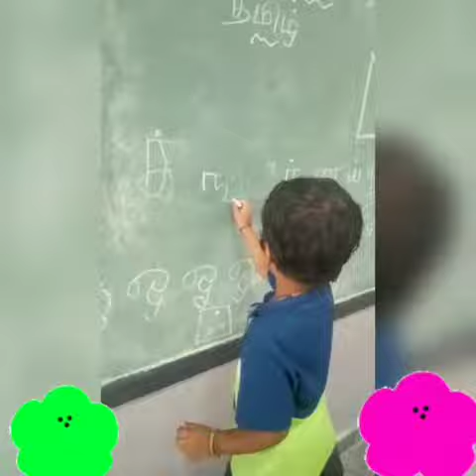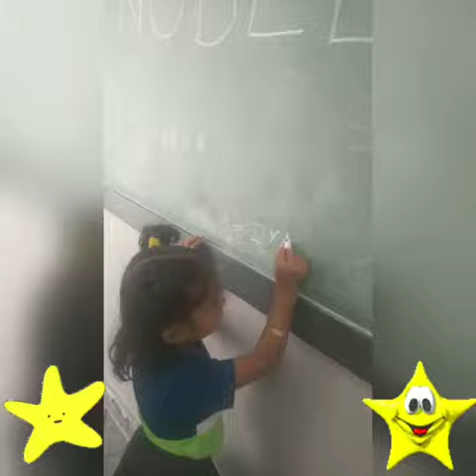JKG CLASS ROOM ROUTINES